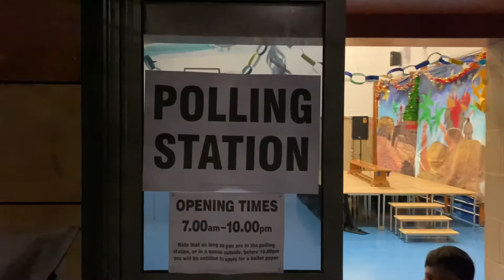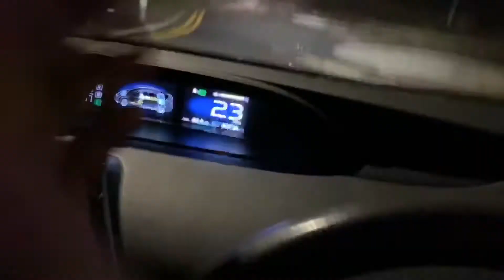Ilford polling station, Winston way primary school ilford